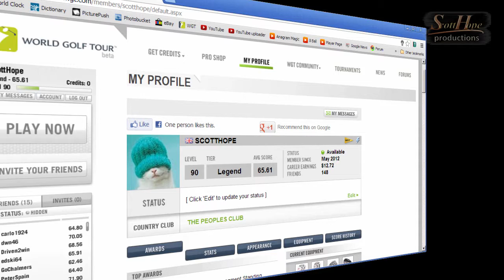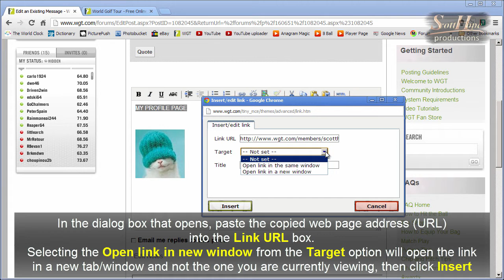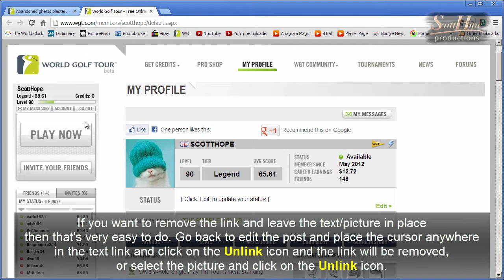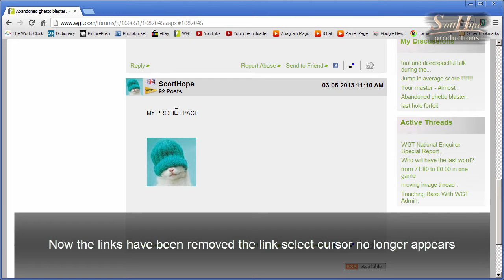Turning text and images into clickable links